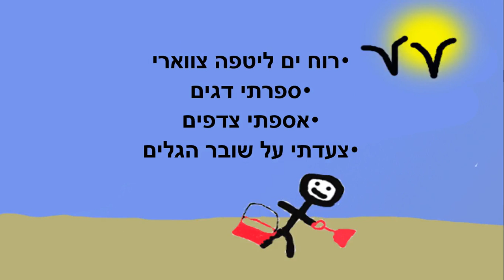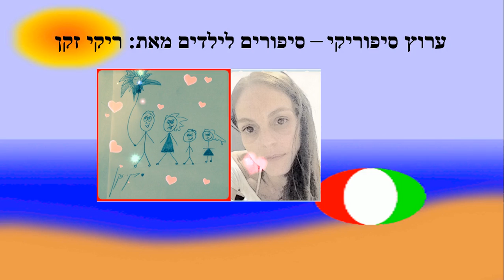החופש נגמר - סיפור ילדים כתבה: ריקי זקן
החופש נגמר
סיפור ילדים